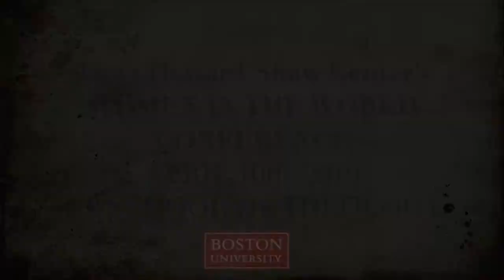Anna Howard Shaw Center's Women in the World April 10th, 2019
Celebrating Women in the World with two speakers: Rev. Kennetha Bigham-Tsai and Dr. Virginia Sapiro